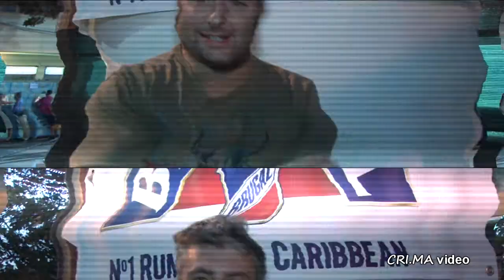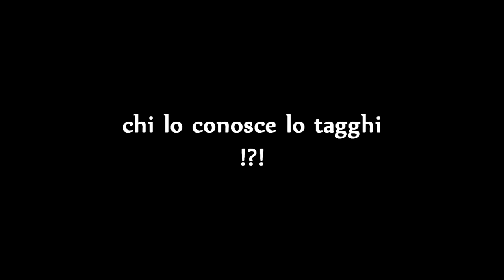Il Mojito più grande del mondo - Le interviste (III parte)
Le interviste prima, durante e dopo il grande evento che ha portato il record del mondo a Massimo ed Alessandro.